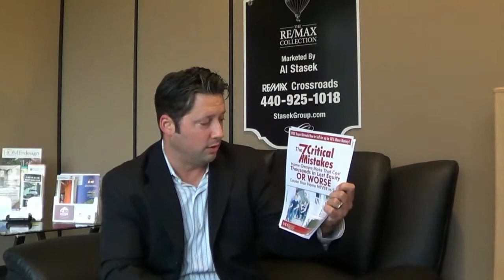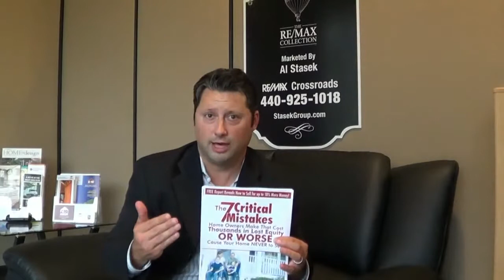Important Questions to Ask a Realtor - Al Stasek